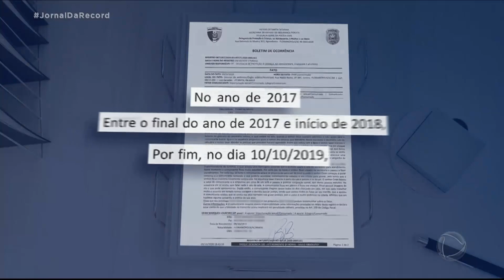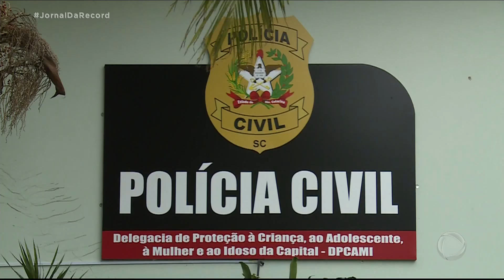Prefeito de Florianópolis é acusado de estupro e diz que relação foi consensual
No início do mês, uma ex-funcionária de Gean Loureiro registrou um boletim de ocorrência dizendo ter sido estuprada pelo prefeito. Candidato à reeleição, ela reconheceu o relacionamento extraconjugal, mas disse que todas as relações com a acusadora foram consensuais. Loureiro disse ainda ser vítima de uma armação política.